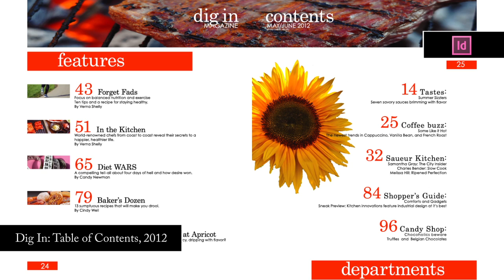2013 Demo Reel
Demo Reel for the completion of my program at Northampton Community College